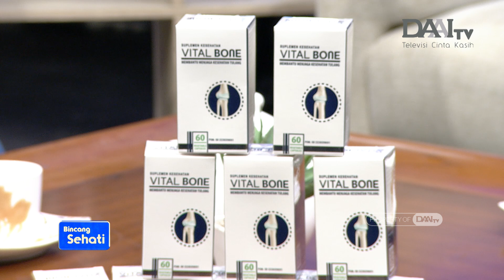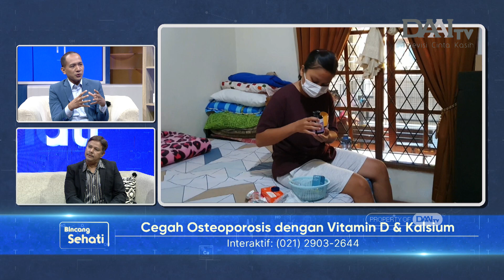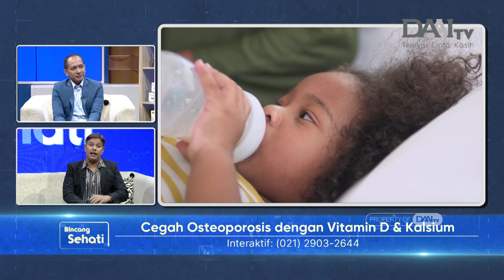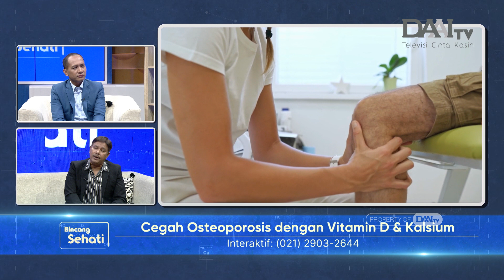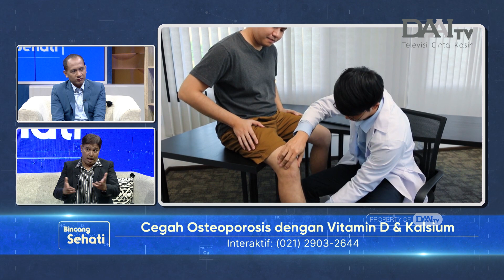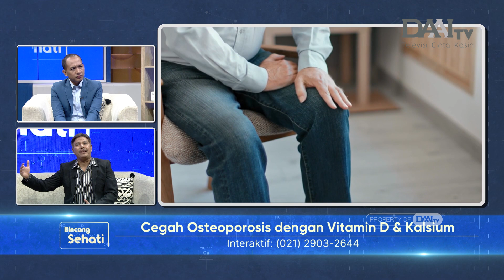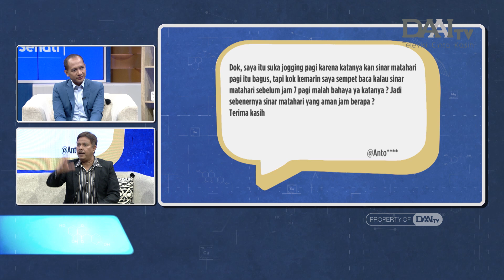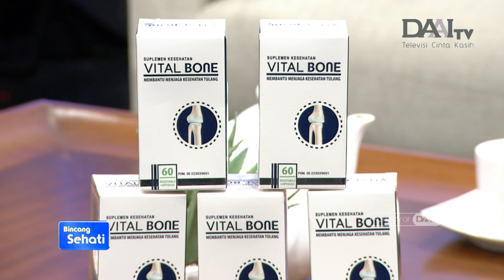Cegah Osteoporosis dengan Vitamin D & Kalsium | Bincang Sehati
Osteoporosis adalah kondisi tulang keropos, yakni penyakit yang mempunyai sifat khas berupa penurunan masa tulang yang disertai dengan penurunan kualitas jaringan tulang yang dapat menimbulkan kerapuhan tulang. Osteoporosis bisa dicegah sejak dini dengan konsumsi vitamin D dan kalsium.

Konsumsi vitamin D bisa dilakukan dengan cara alami yaitu melalui paparan sinar matahari, makan, hingga konsumsi suplement. Begitu juga dengan kalsium yang bisa didapatkan dari makanan atau minuman tertentu dan suplemen vitamin.

Lalu, berapa kebutuhan vitamin d dan kalsium seseorang agar terbebas dari risiko osteoporosis? Suplemen seperti apa yang baik bagi kesehatan dan mampu mencukupi kebutuhan vitamin harian tubuh? Selengkapnya dijelaskan oleh Dr. Husen Ahmad Bajry, M.D., Ph.D.

Acara ini disponsori oleh VITAL BONE, suplemen kombinasi antara Kalsium, Vitamin D2, Vitamin K2 dan dilengkapi dengan Magnesium, Selenium serta Zinc, yang baik untuk menjaga kesehatan tulang dan juga meningkatkan kekebalan tubuh.